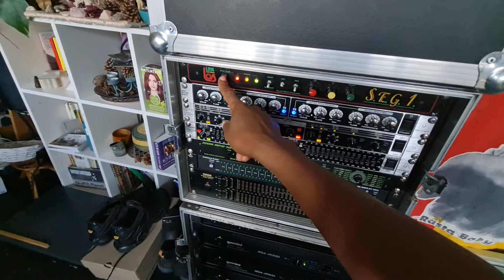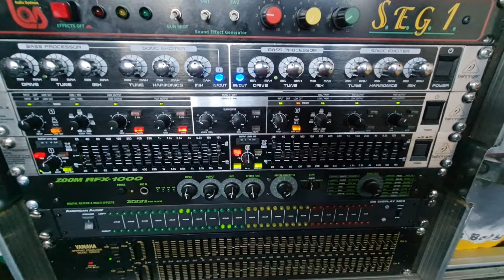ras lion baby set up